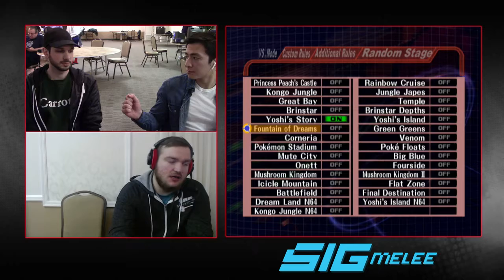Spectrum 85 Stavino vs Ryce